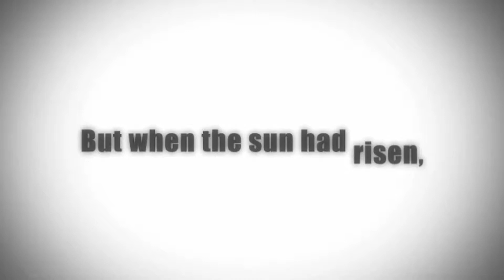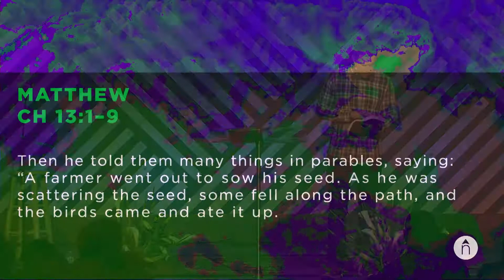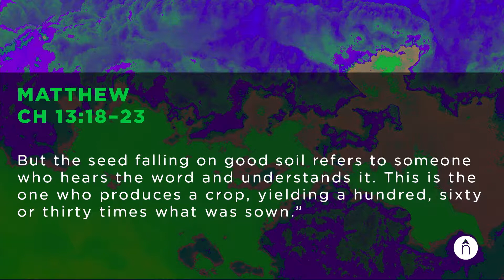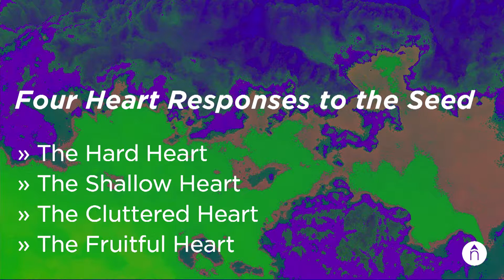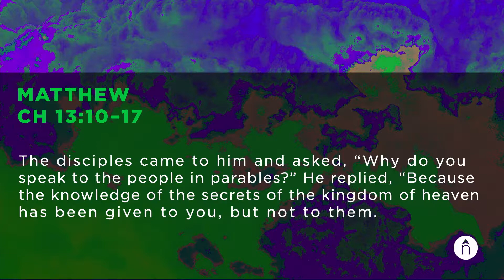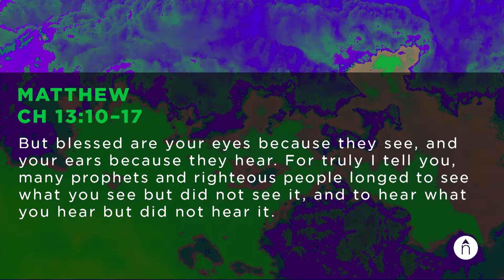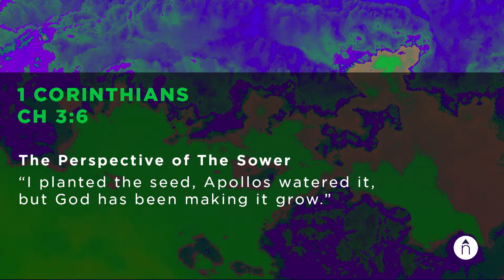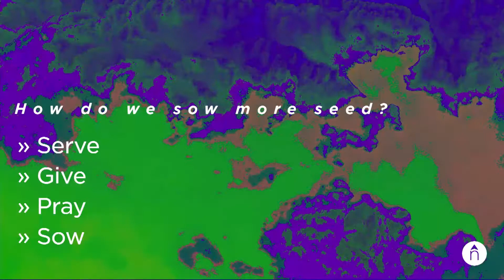Sow More Seed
King & Kingdom | sermon Series
Matt 13: 1-23
Recorded 3/25/2018